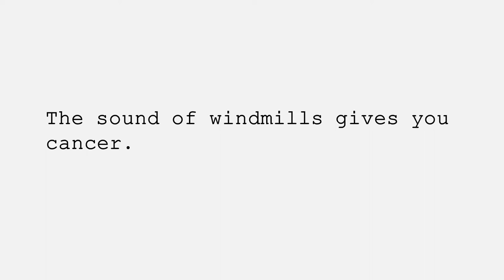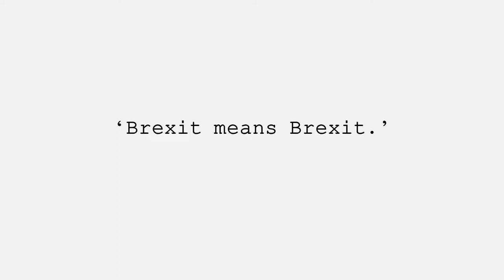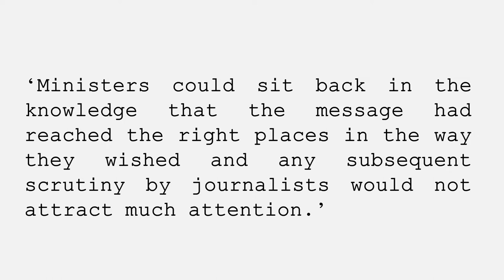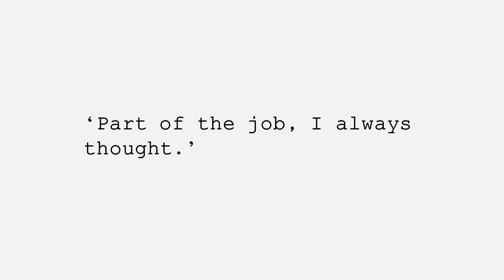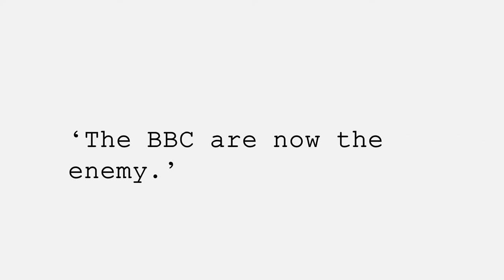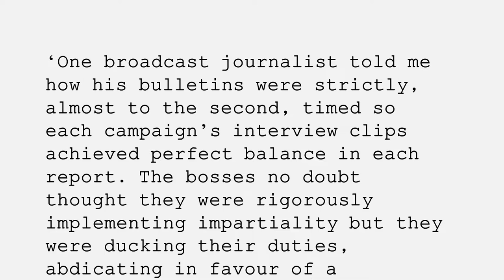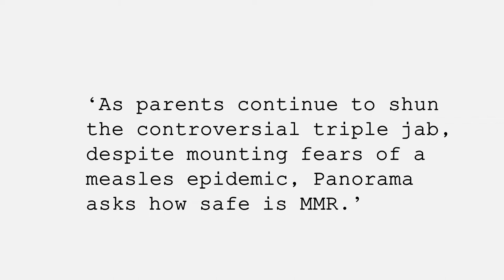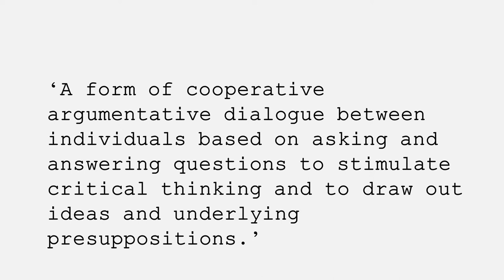The Cockcroft Rutherford Lecture with Dorothy Byrne: Trust Me, I'm Not a Politician